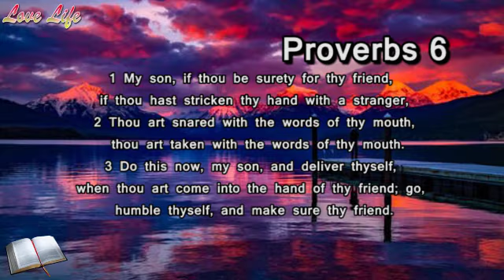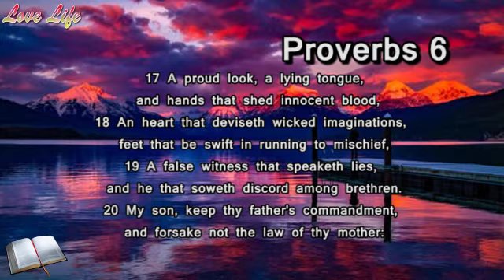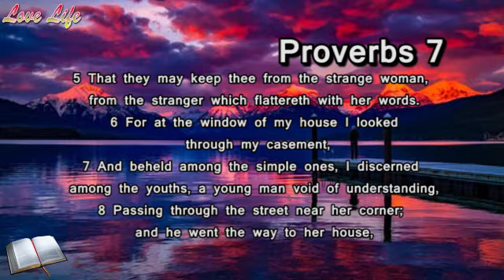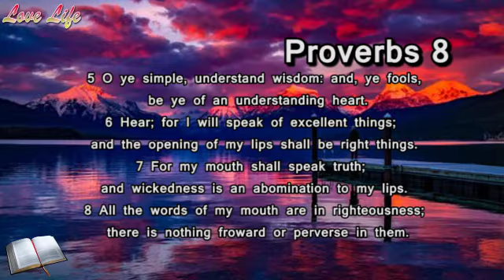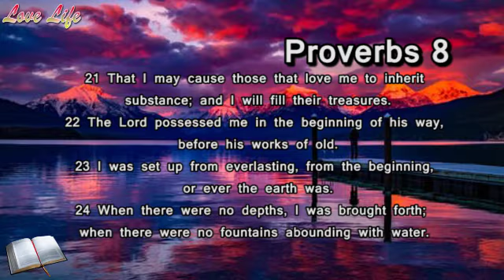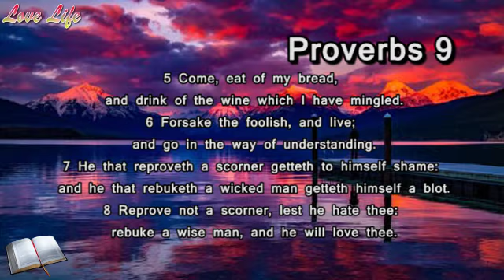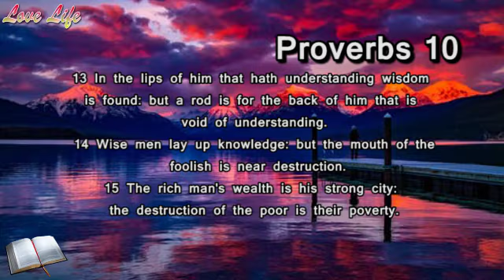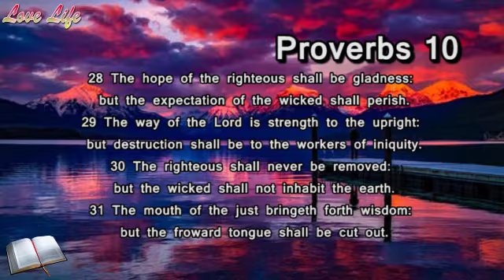Part 2 - Proverbs 6-10 | KJV Audio Bible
Today we are reading Proverbs 6-10